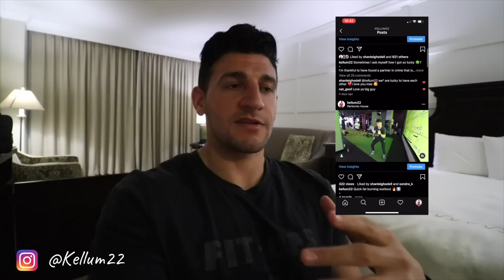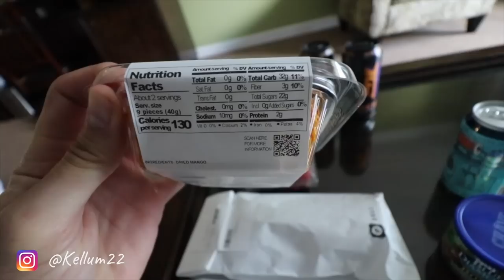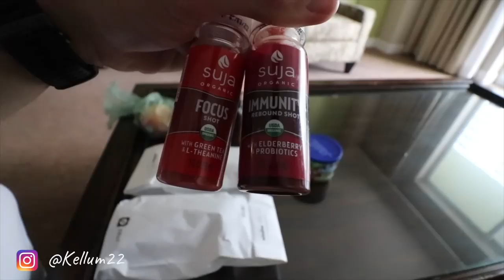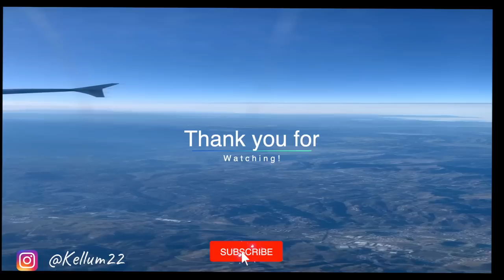The Life of a Flight Attendant | Rude Passenger story..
💰 WeBull Received free stocks with a 100$ deposit
⌚️Filippo Watches (Code KELLUM15) Save 15%
👕 Cuts T-Shirts I wear The BEST Male T-Shirts in the Game:
FREE STUFF:
❇️SAVE 10% (Code KELLUM)
❇️SAVE 15% Strong Coffee (Code KELLUM)
A little about me: My name is Christopher Kellum I am a Florida Army National Guard soldier. My MOS is infantry and I’ve been in for 9 years. I am also a JetBlue flight attendant documenting my life one video at a time incorporating fitness and travel in my videos.